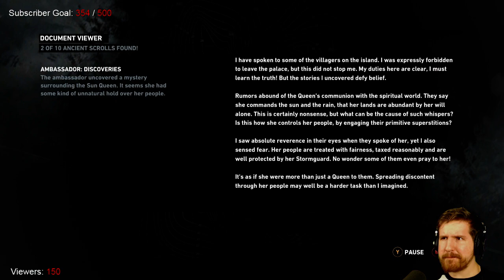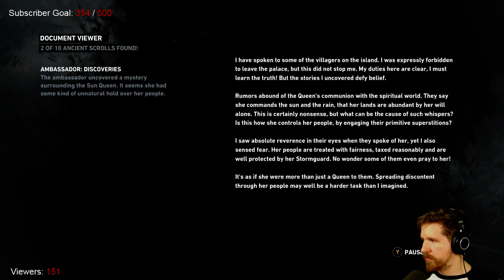Tomb Raider [Part 1] (Stream)